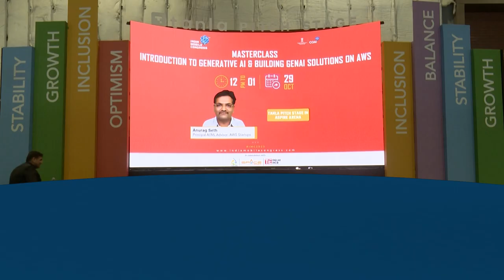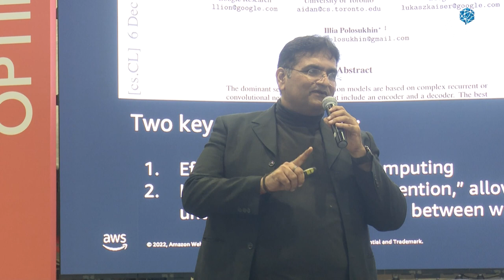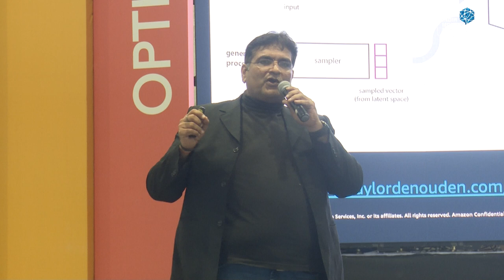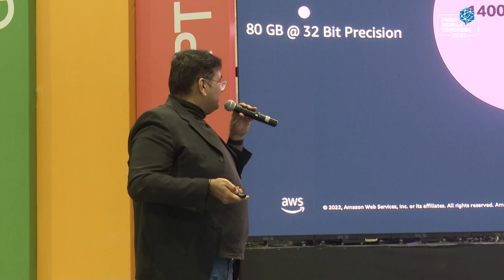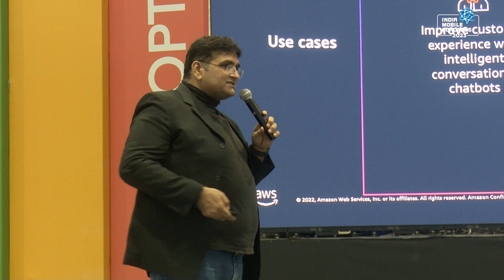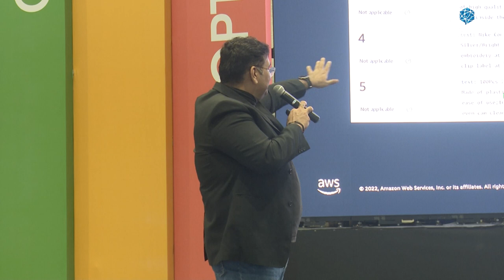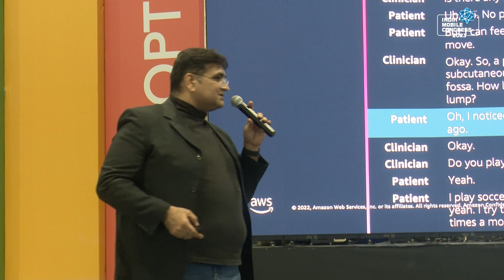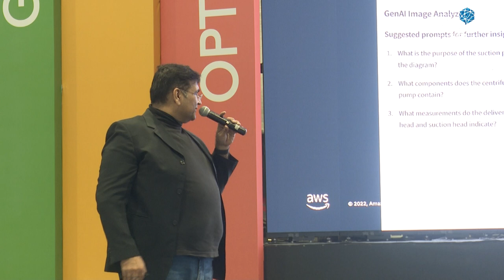IMC 2023 Aspire: Masterclass - Introduction to Generative AI and Building GenAI Solutions on AWS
India Mobile Congress 2023 | Day 3:
Masterclass - Introduction to Generative AI and Building GenAI Solutions on AWS

 / indiamobile.  .